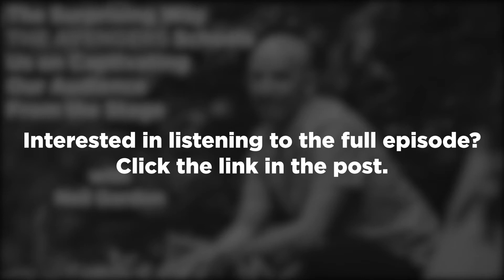The Surprising Way The Avengers Schools Us on Captivating Our Audience From the Stage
A snippet from James Miller's "Lifeology" podcast.